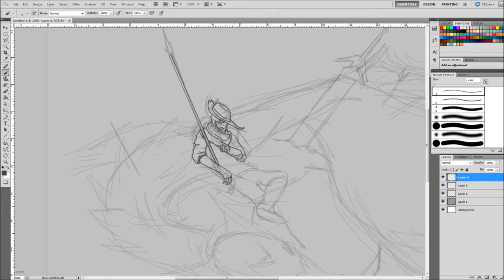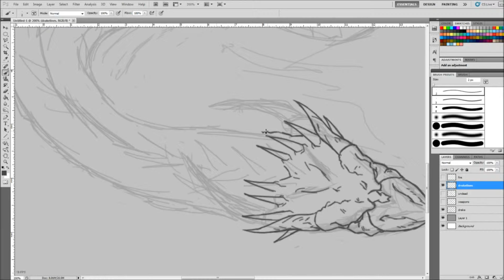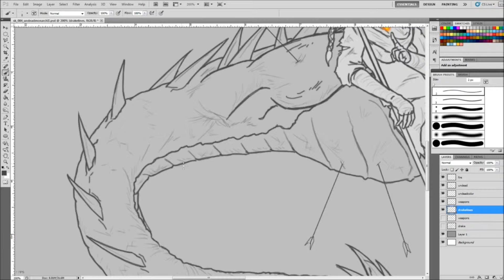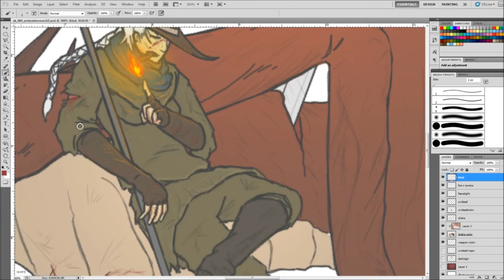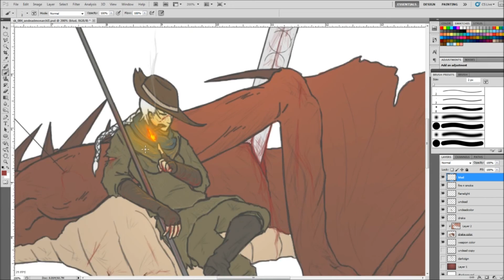[Timelapse] Dark Souls II: Drakeslayer